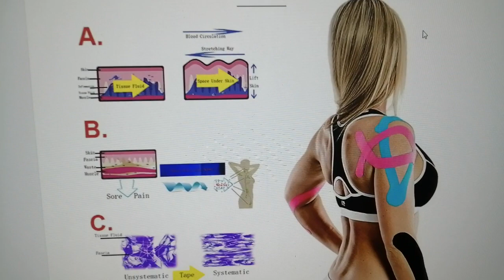중국 물리치료 테이 요청 시 사용자 정의|OEM, 사용자 정의 프 공장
2/6/8/9 Pcs Pain Relief Patches Cross tape

MATERIAL：
Fabric:97% Combed Cotton + 3% Dupont Spandex
Fabric:97% Combed Rayon + 3% Dupont Spandex
Fabric:97% Combed Nylon + 3% Dupont Spandex
Glue:customized  Medical Acrylic Glue
FEATURE：
1,Water proof and sweat proof, 70% water proof (Level 3)
2,Soft cloth
3,Sticky, more than 7 days.
（Glue Strength : 5N/cm, DOUBLE THAN Normal Tape）
4,Hypoallergenic (Medical Acrylic Glue)
5,Elasticity ≥160%
FUNCTION
1,Fascia diversion
2,Strengthen and relax the muscle
3,Promote the blood circulation
4,Lymph diversion
5,Reduce sore and pain
6,Enhance athletic performance
FREE SAMPLES：Avaliable
CAPACITY：10000rolls/day,China|Chinese||Factory|Manufacturer|Supplier|Company|
CE ,ISO13485 ,FDA ,GMP ,BSCI certificated.

중국 물리치료 테이프 공장
double adhesive tape without foam
sports tape a wrist
breathable tape for eyelash extensions
where to put sports tape on knee
3NS 5cmx5M 11 vivid colors sports Kinesiology tape protect avoid injury made in Korea
Water Resistant Tape for Muscles Joints Perfect for Any Activity Easy to Apply Latex Free Kinesiology Tape
Tmax Kinesiology Tape Bulk
Ce Custom Logo Printed Breathable Waterproof Cotton Elastic High Performance Therapy Muscle Athletic Kinesiology Sports Tape
Wholesale Custom Printed Multicolor K Sports Kinesiology Sports Tape Waterproof Kinesiology Tape Muscle Sports Tape ce
5cmx 32m Kinesiology Tape Bulk Roll
q-connect adhesive tape 24mm x 66m
john lewis cotton tape
body wrap diy
Kinesiology Tape Tex
ace bandage body wrap weight loss
best selling products kinesiotaping disposable medical consumables tape sports kinesiology tape
Non-Stick Kinesio Muscle Sport Therapy Tapes Scissors
3 inch kinesiology tape
cotton tape ribbon yarn
Customized logo pre wrap rigid elastic adhesive medical non woven athletic sport tape waterproof kinetic tape for muscle pain an
Self Adherent Cohesive Wrap Bandages 2 Inches X 5 Yards First Aid Elastic Self Adhesive Tape All Sports Athletic wrap Tape
Leather Weight Lifting Straps Black
2022 Hot Sale Elastic Ventilation Sport Outdoors Cotton Bandage,Easy Tear Self Adhesive Colored Cohesive Bandage
Crazy Sell china suppliers 5cmx5m muscle micropore kinesiology tape
100% Latex Free Cotton Kinesiology Tape
Multifunction elastic tubular bandage cohesive bandage adhesive
Cohesive Elastic Adhesive Bandage (EAB) For Sports Wrap
colorful non-woven cohesive bandage Athletic Self Adherent Multi Wrap
physio tape heel pain,
Cold Compression Bandage
Custom logo easy tear bandage finger elastic cohesive bandages veterinary cohesive bandage latex flexible wrap
Physical Therapy Kinesiology Physio Tape
Dog Vet Wrap Bandage
kinesiology tape for pregnancy
2021 Hot selling breathable breast lift tape Sport tape with silicone breast petals reusable adhesive bra breast tape
OEM Accepted Face Outdoor Sports Wide KT Kinesiology Tex Tape Muscle 5cm 10cm Waterproof Precut Kinesiology Tape for Sports
evs sports / lift safety
kinesiology tape neck shoulder
Printed Dog Bandage
wound care dressings quizlet